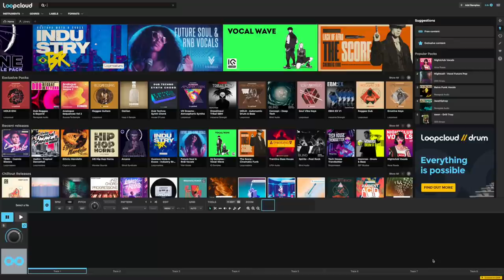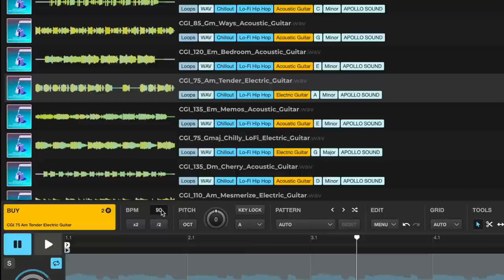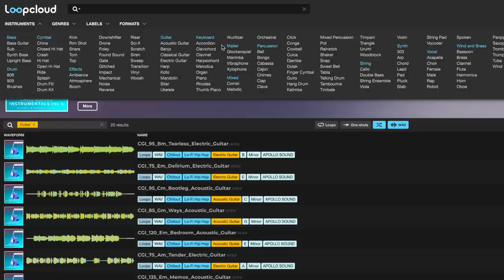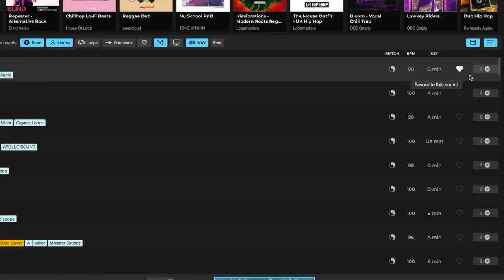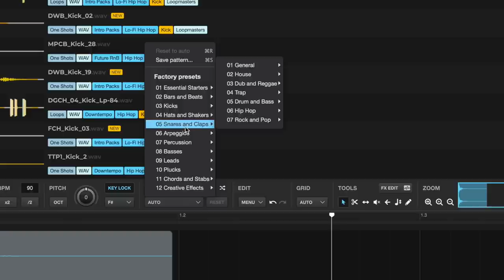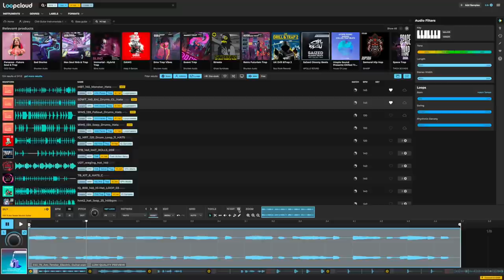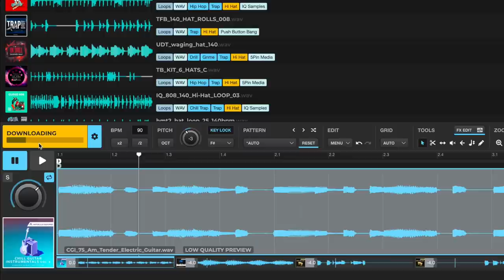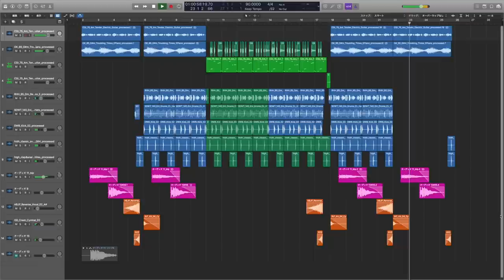【DTM】Loopcloud 6で超絶簡単ビートメイク！【hiphop】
DTMをとにかく簡単に始めたい人にオススメなサービス、Loopcloud6をご紹介します！

【目次】
2:34    ビートメイク開始
18:19  ワンループから曲作り
19:23  Final result（出来上がったビート）

※DAWとの同期について
Loopcloud 6ではDAWのmidiトラックでプラグインとして起動することが可能でございます。
Loopcloudアプリ内のトラックには入れず、アプリ内で作成したものをDAWにドラッグする方法もオススメです。

無料版に加えて3種類のサブスク有料プランがございます。
・無料
・月額1,000円（アーティスト）
・月額1,395円（スタジオ）
・月額2,495円（プロフェッショナル）

【☁️詳しい使い方・システム等はこちら☁️】
・公式チュートリアル

✄ーーーーーーー✄ーーーーーーー✄

🍄DTMの質問し放題🍄
しーたけびーつのDTMサロン「C-takesalon.」はこちら😌

(下記TwitterのDMでも可)